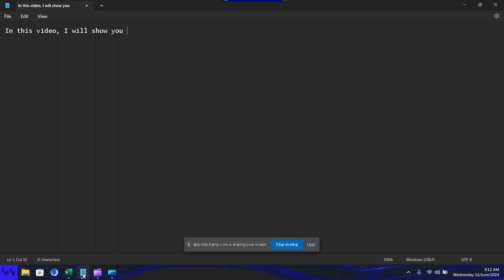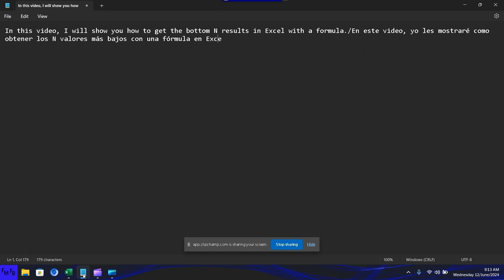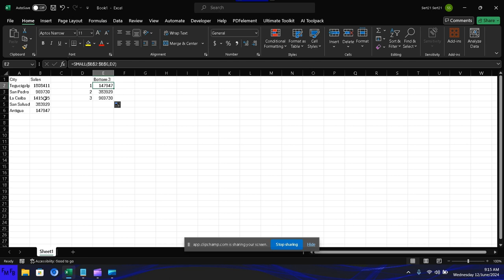Como conseguir los N valores más bajos en Excel